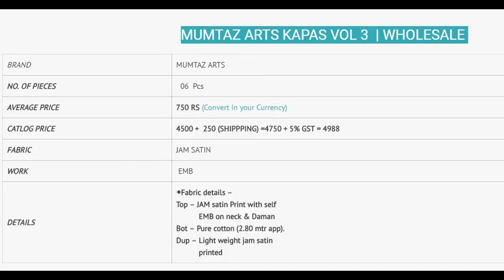MUMTAZ ARTS KAPAS VOL 3 WHOLESALE JAM SATIN EMBROIDERED